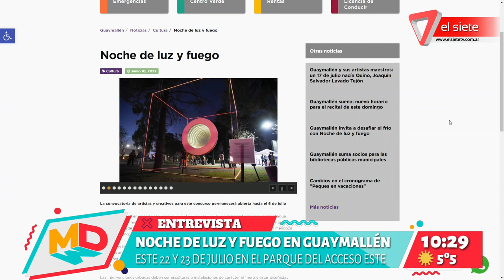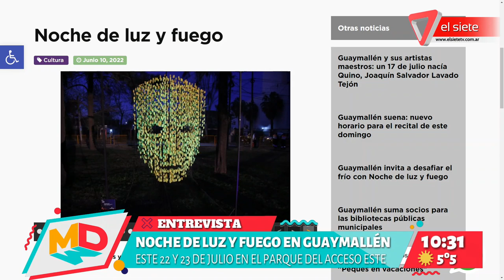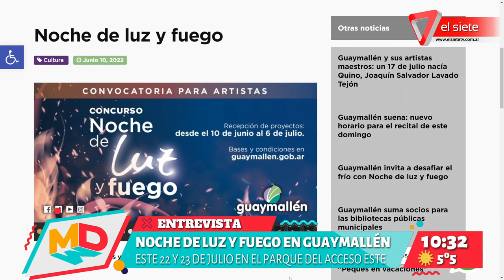Noche de Luz y Fuego en Guaymallén